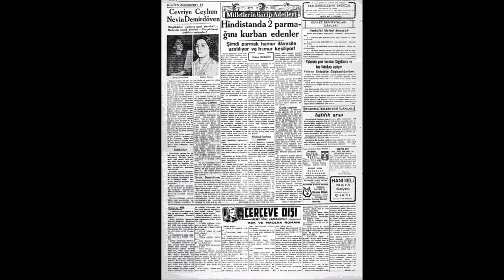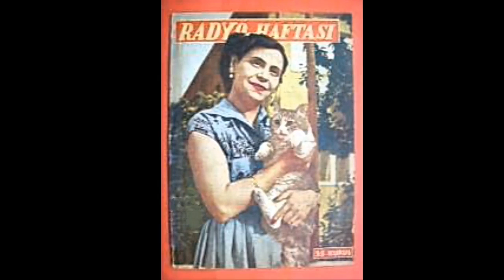Nevin Demirdöven - Çiçekler derleyeyim bir demet eyleyeyim (internette olmayan şarkılar)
Çiçekler derleyeyim
Bir demet eyleyeyim
Demeti neyleyeyim
Sen gülüm olmayınca

Sazları dinleyeyim
Derdinle inleyeyim
Ben sazı neyleyeyim
Sen yârim olmayınca

Geceyi bekleyeyim
Gurûbu seyredeyim
Mehtâbı neyleyeyim
Yanımda olmayınca